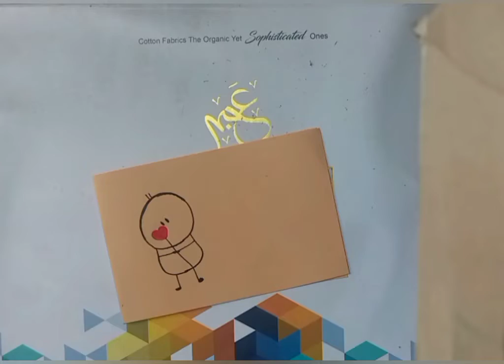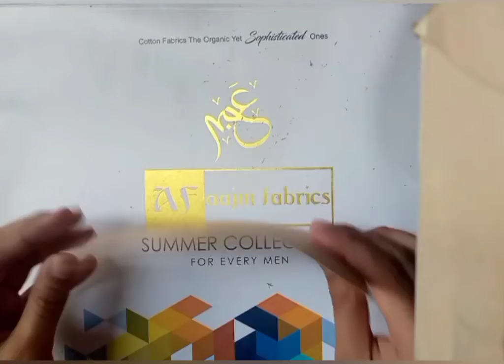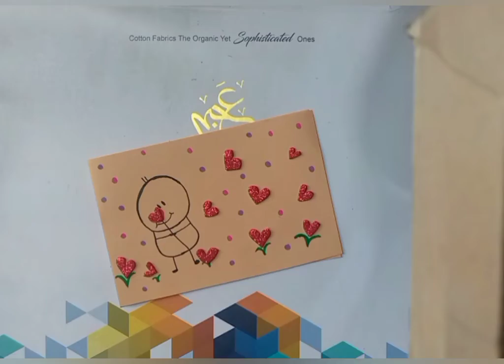How to make card.How to make birthday card ♥️.Easy handmade card♥️.l Cards Making ❤️🙃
Hi Im Mina back with this new video in this video Im gonna show you how to make card by using easy steps . Easy ways to make card .
Halloween card.
Valentine card.
Greeting card.
Best wishes card.
Cartoon card.
Painting cards.
Easy handmade card for kids.
Fathers day card.
Mothers card card.